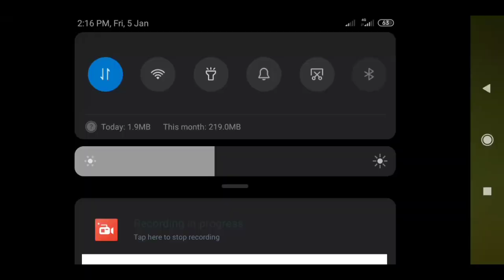Builder Base of the north Challenge (Clash fo clan)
Hi,

I am MMM and you watching MMM Gaming. Thanks for support me.

My channel just for Gaming. I love game and l always play game. So, l create channel. My channel is good because I am good at games

MMMGaming

gamers/freefire/games/live/gaming/amongus/gameplay /gametv/youtubegamer/livegaming/gamereview /gamecommentary /livestream /youtubegaming //ps /twitch/gamingcommunity/youtubegamingchannel/xbox/playstation/playfortnite/videogames/pcgaming/youtubegamers/twitchstreamer/gameplay/streamer/minecraft/pubg